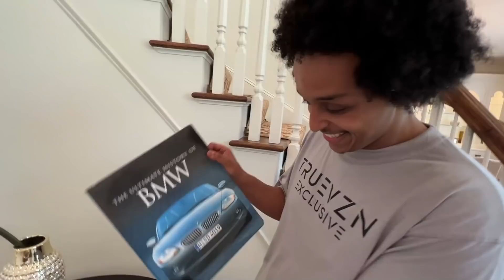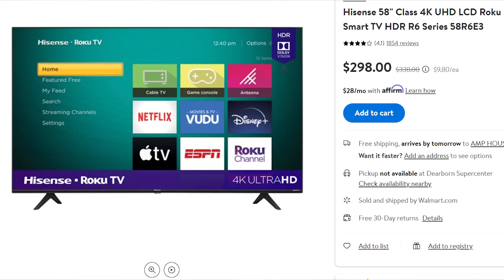SHOPPING FOR THE NEW AMP HOUSE *PLACED $2.6M OFFER*